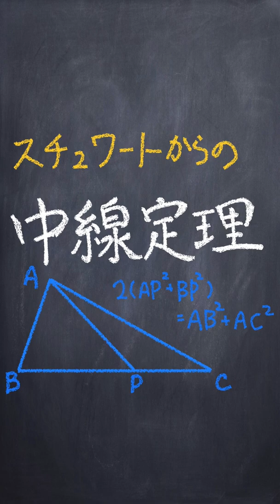スチュワートの定理をつかった中線定理の導出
２次関数まとめ【数I】▼